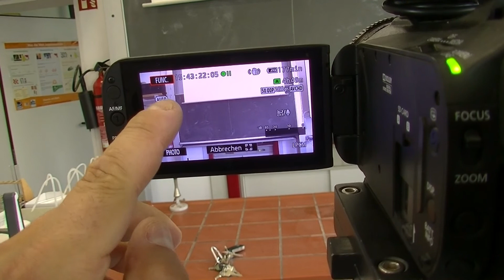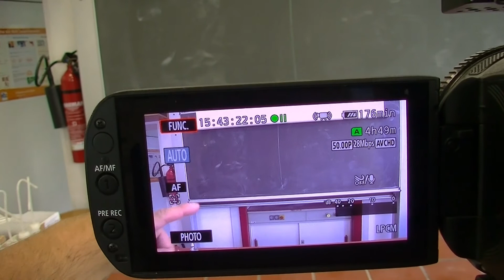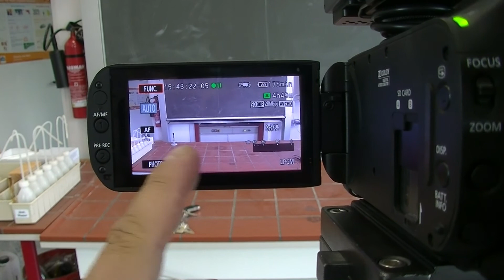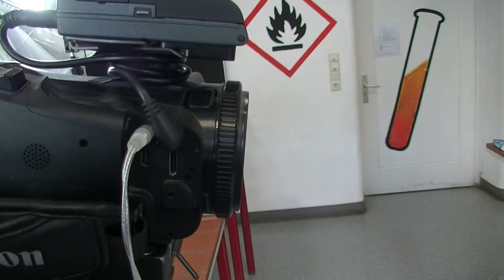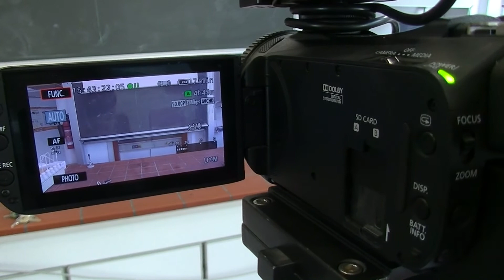Kameravorbereitung für Chemievideos